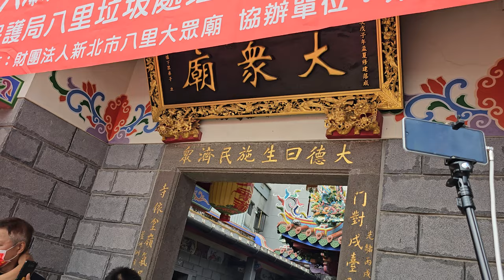【北邑八里會舘-官將首】~112八里大眾廟恭祝大眾老爺聖誕遶境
北邑八里會舘-官將首